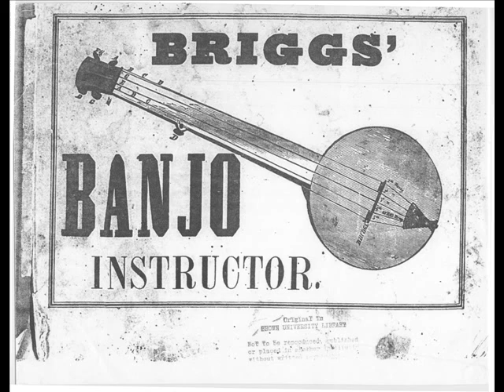Jim Crack Corn